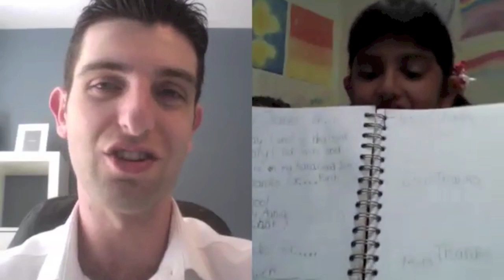Skype Interview with Meesha Salaria - Part 1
Meesha Salaria was 6 years old when she wrote her first book 'START', to Begin with Beginning. She is passionate about life. She gets inspired by simple things in life and looks upto great teachers like T. Harv Eker, Blair Singer, Deepak Chopra, Wayne Dyer, John Kehoe, Marjean Holden, Anthony Robbins, Dr Johm F DeMartini and so many more entrepreneurs for inspiration.

It is her desire to inspire people, so they can inspire other people, so the Planet Earth Buzzes with inspirational Energy.

I am a six year old girl named Meesha, but you can call me Meesh. I created this webpage for myself, all by myself at UIBC14 (Ultimate Internet Boot Camp) Melbourne in May 2012 and would recommend this course to everyone. It was so easy that even a 6 year old child like me could do it. If I can do it, anyone can

I am an Author and I enjoy writing books to inspire people, who inspire other people, to inspire others making the Planet Earth a Better Place. I study in year 2 and love My School, My Teachers and My Friends.

I have recently finished My first book, the name of which is START. It is being released to public by Hay House and will be available for purchase via Amazon, Barnes & Noble, Bulboapress etc very shortly.

Why I Do It !!

I love it I really love writing, I love inspiring, I love to share ... just gotto work on my typing speed and touch typing. I asked mom to buy me a typing software that can teach me to type really fast so I can write more and more books.